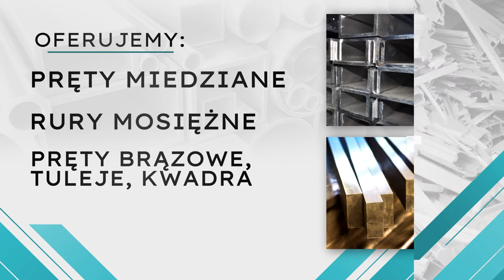Metale kolorowe Zielonka Zielonka Cyprian Sebastian Bałażyk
Zielonka to hurtownia sprzedająca od 1997 roku metale kolorowe. W ofercie przedsiębiorstwa znajdują się wysokiej jakości elementy, które mogą być przycięte piłą taśmową na wymagane rozmiary. Wykonane są z aluminium, brązu, miedzi i mosiądzu. Są to płaskowniki, taśmy metalowe, rury, a także kształtowniki takie jak ceowniki, teowniki i kątowniki. Hurtownia Zielonka sprzedaje ponadto blachy gładkie, ryflowane i perforowane, profile znajdujące zastosowanie przy montażu paneli fotowoltaicznych, w reklamie i budownictwie, a także pręty. Te ostatnie to pręty płaskie, kwadratowe, okrągłe i sześciokątne z różnych metali. Poza sprzedażą elementów metalowych Zielonka dostarcza je na wskazane miejsce własnym transportem. Służy też skupem odpadów z metali kolorowych. Więcej informacji o hurtowni metali nieżelaznych znajduje się na stronie internetowej